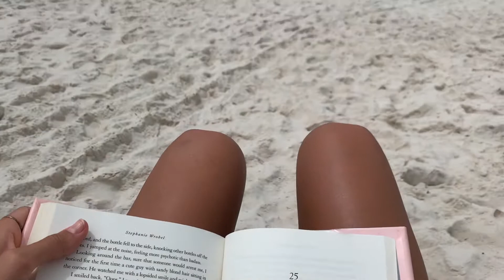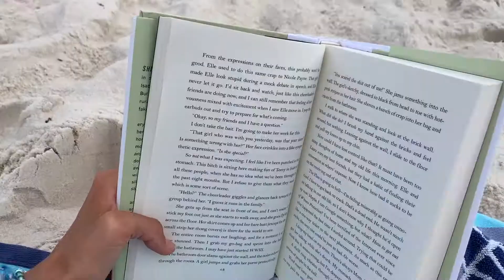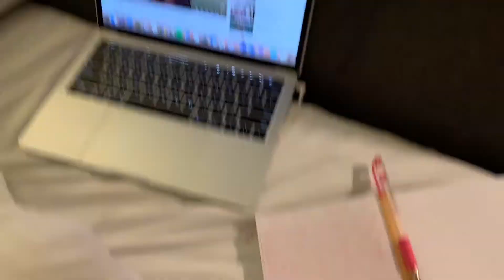a day in my life on vacation // condo tour, reading, beach time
a quick vlog, but today's video is a little day in my life at the beach!